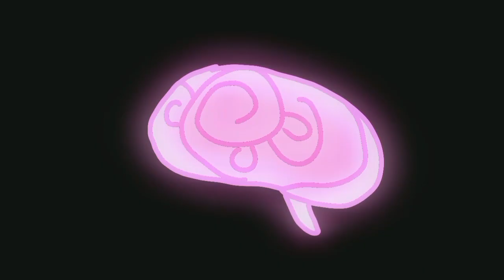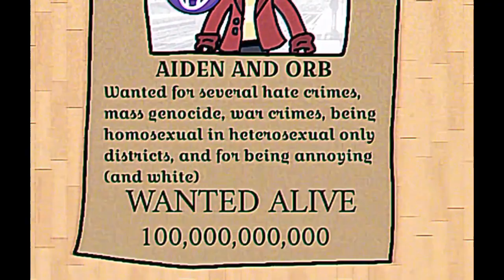Brain Café (00) "Hired And Ready"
MY NEW SHOW!! (it has been in the making for a while!)

Nevulai's Channel and Soundcloud!

THIS IS THE Prologue!!!